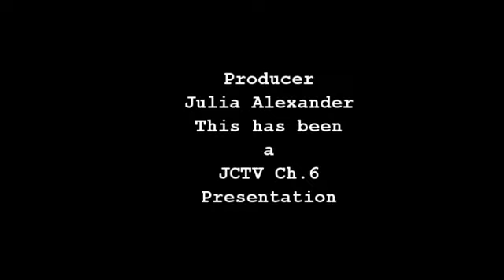Be Informed with Julia Young Entrepreneur/Activist Tiara Wheatley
Talk Show

Young Activist Ms. Tiara Wheatley  speaks out on wrongfully actions of bar owner